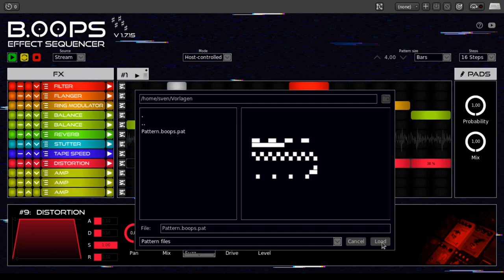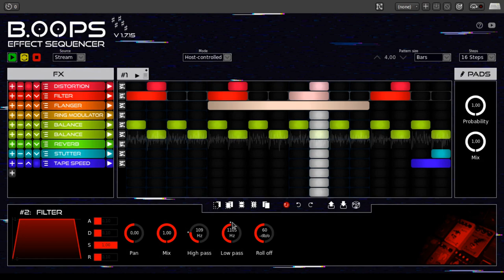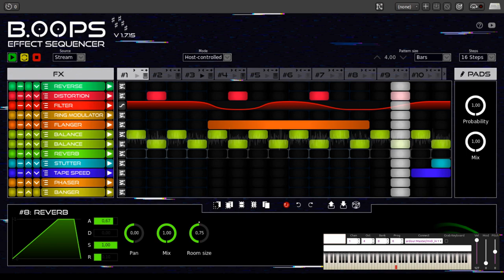B.Oops - Free Glitch Sound Effect Sequencer - New Features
You know Glitch2 and Effectrix. And maybe you also know Infiltrator. Do you want to get more? More features! For FREE! This is the free and open source glitch sound effect sequencer B.Oops.

Key features:
* Multi-effect plugin controlled by extended step sequencer patterns
* Apply glitch effects in live or on a sample track
* New: 32 effects
* Up to 12 effect slots, freely select effects and effect order
* New: Extended step sequencer patterns: use pads, or mixer shapes, or MIDI key control
* New: Random effects: 4 different ways of randomization
* Autoplay, host controlled, or MIDI controlled playback
* Up to 16 patterns, MIDI controlled pattern change

Available as LV2 plugin.